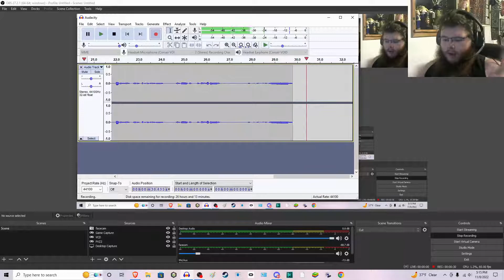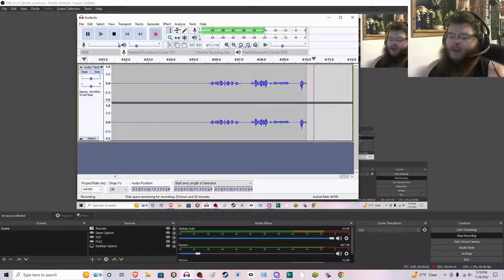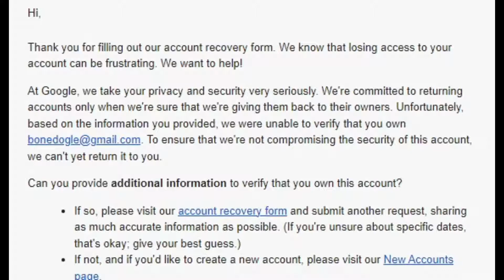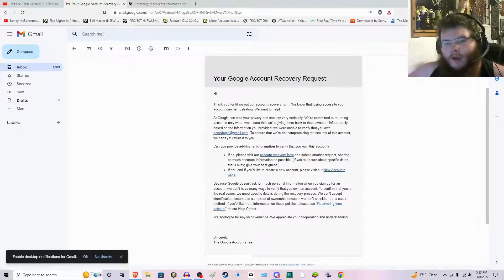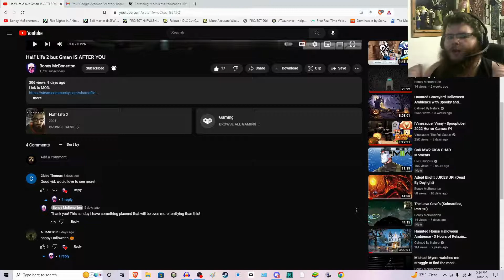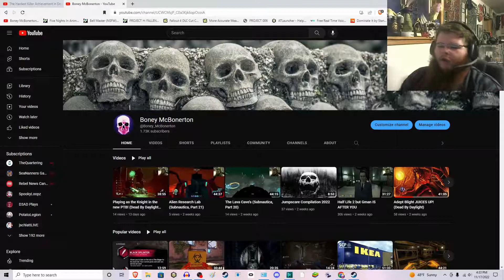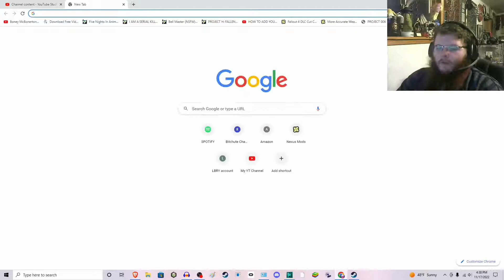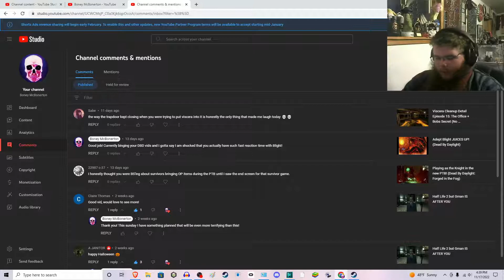Where I've Been